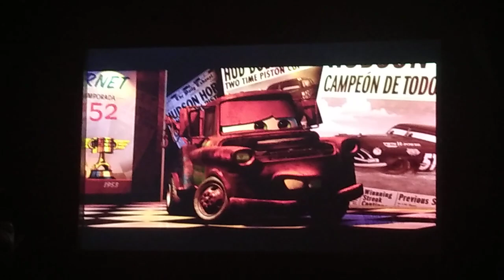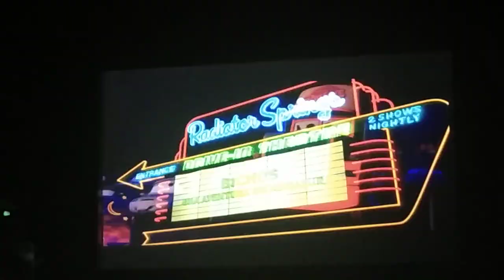Cars epilogue (2006)